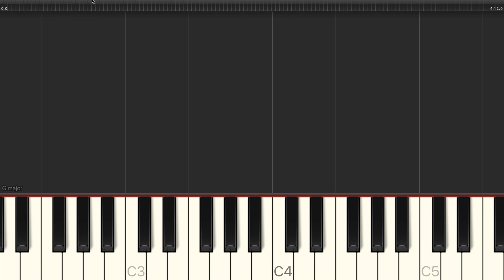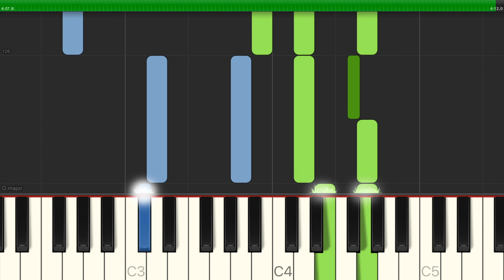[Play/Sing] Hil Dig, Frelser og Forsoner (All verses + lyrics) Piano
- Get the midi file for Synthesia/Få fat i Midi filen til Synthesia her

"Hil Dig, Frelser og Forsoner"
N.F.S. Grundtvig 1837/C.C. Hoffmann 1878

Lyrics/Tekst:

1. Hil dig, Frelser og Forsoner!
Verden dig med torne kroner,
du det ser, jeg har i sinde
rosenkrans om kors at vinde,
giv dertil mig mod og held!
2. Hvad har dig hos Gud bedrøvet,
og hvad elsked du hos støvet,
at du ville alt opgive
for at holde os i live,
os dig at meddele hel?
3.Kærligheden, hjertegløden
stærkere var her end døden;
heller giver du end tager,
ene derfor dig behager
korsets død i vores sted.
4. Ak! nu føler jeg til fulde
hjertets hårdhed, hjertets kulde.
Hvad udsprang af disse fjelde,
navnet værd, til at gengælde,
Frelsermand, din kærlighed?
5. Dog jeg tror, af dine vunder
væld udsprang til stort vidunder,
mægtigt til hver sten at vælte,
til isbjerge selv at smelte,
til at tvætte hjertet rent.
6. Derfor beder jeg med tårer:
Led den ind i mine årer,
floden, som kan klipper vælte,
floden, som kan isbjerg smelte,
som kan blodskyld tvætte af!
7. Du, som har dig selv mig givet,
lad i dig mig elske livet,
så for dig kun hjertet banker,
så kun du i mine tanker
er den dybe sammenhæng!
8. Skønt jeg må som blomsten visne,
skønt min hånd og barm må isne,
du, jeg tror, kan det så mage,
at jeg døden ej skal smage,
du betalte syndens sold.
9. Ja, jeg tror på korsets gåde,
gør det, Frelser, af din nåde.
Stå mig bi, når fjenden frister!
Ræk mig hånd, når øjet brister!
Sig: vi går til Paradis!